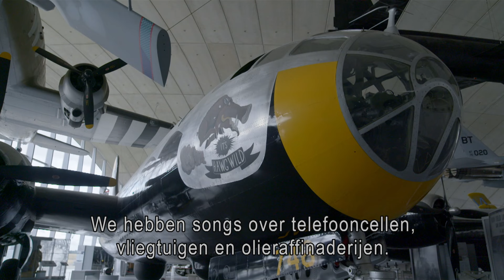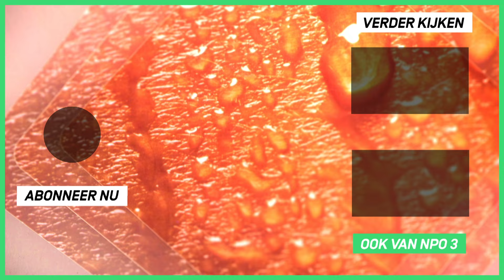OMD - Electricity/Messages/Enola Gay/Tesla Girls | Het verhaal achter de nummers | Top 2000 a gogo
Muzikanten Andy McCluskey en Paul Humphreys van de band OMD (Orchestral Manoeuvres in the Dark) vertellen over de totstandkoming van hun band en de nummers 'Electricity', 'Messages', 'Enola Gay' en 'Tesla Girls'.
Een interview uit 2022.